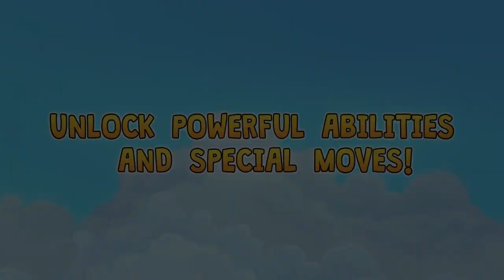Lost Sea Trailer (Nintendo Switch)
Lost Sea is coming to Nintendo Switch on May 31, 2018!

After a freak storm over the Atlantic, you find yourself stranded on the shores of a mysterious island. Do you have what it takes to escape the Lost Sea?

Lost Sea is an action-adventure game set inside the Bermuda Triangle. Recruit a crew of survivors who can help you explore the hazardous islands as you hunt for the artifacts needed to navigate the Lost Sea.

Features:

• Explore millions of procedurally generated islands.
• Encounter an array of deadly traps and dangerous critters.
• Recruit from a large cast of stranded with their own traits.
• Challenging gameplay and permadeath for you and your crew.
• Unlock powerful new player abilities and special moves.
• Discover useful items that will help you survive.
• Buy valuable ship upgrades that will assist you in your journey.